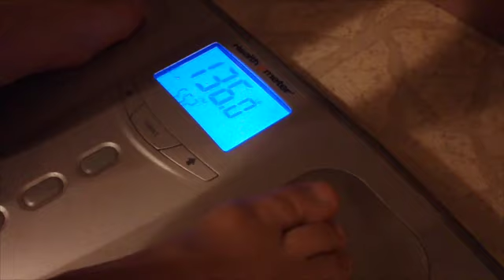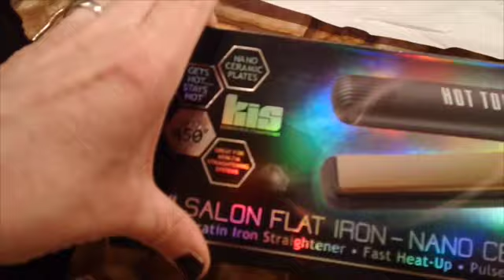Little bit of everything!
January went by so quickly! Hope you all have a great February!!